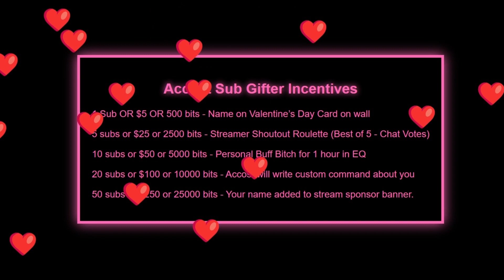SUBS ONLY Valentine accost-a-thon trailer 2024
Private Sub Preview of Accost's Subathon